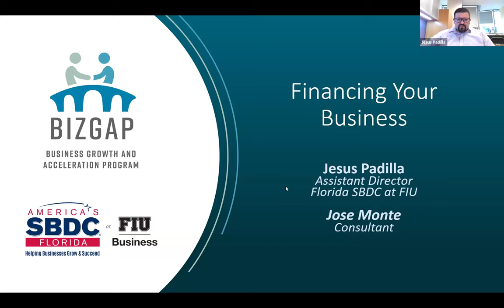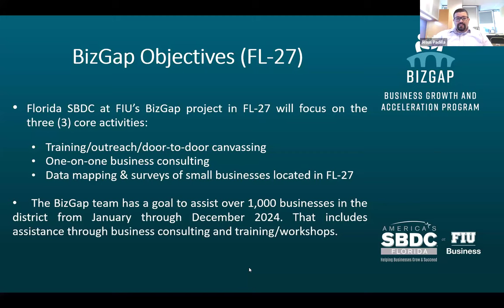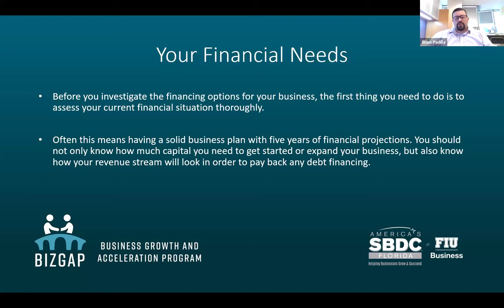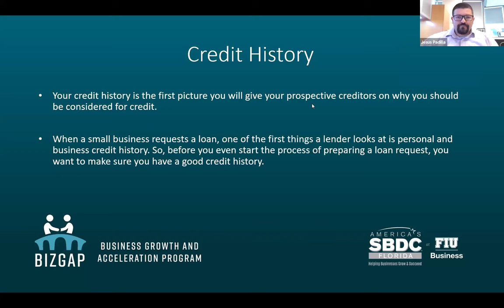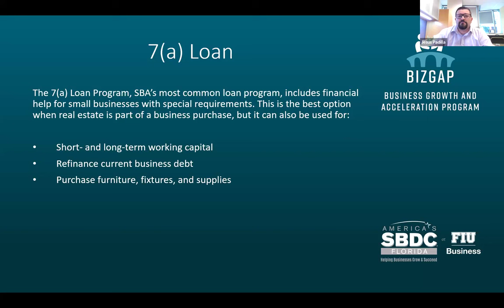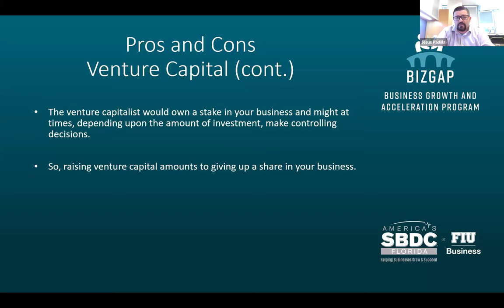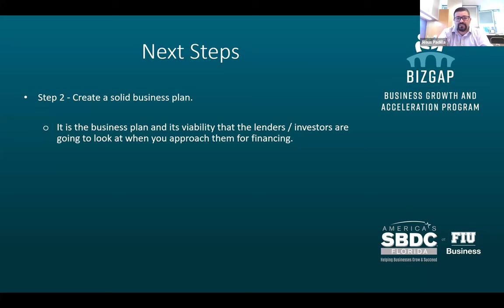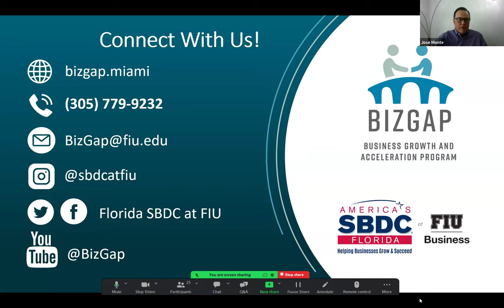Financing Your Business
Despite having the idea and being good at entrepreneurship, it is often difficult to start up a business. Equity is the key element for a startup small-business venture. You have to explore different financing options in order to provide added equity for your business to survive.

Participants will understand the 4 key objectives:

- Review questions to help you determine your business’ financing needs.
- Identify the various financing options for your business.
- Review available financing options.
- List the pros and cons of each of the financing options.